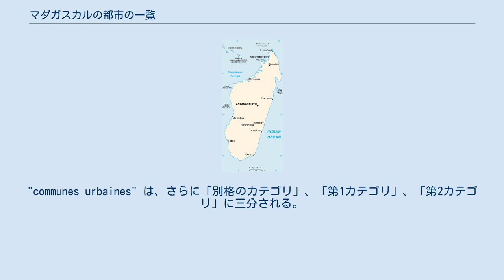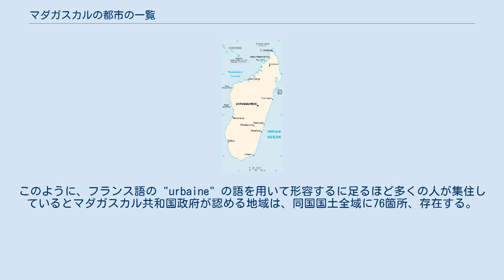マダガスカルの都市の一覧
マダガスカルの地図 本項ではマダガスカルの都市の一覧を提供する。
マダガスカルにおいては、1960年の独立以来、一貫して農村人口比率が低下するトレンドがある。
1960年の都市化率（全人口に対する都市居住者の割合）は9％程度であったが、2015年には35.1％である（世界銀行による）。
なお、全体の人口は独立時約500万人であったところ、2017年には2500万人になり、約5倍の増加である。
都市の定義は本来曖昧だが、住民サービスが提供される最小単位であるコミューンは、デクレ（内政及び地方分権化省省令 n°2015 – 592）により "communes rurales" と "communes urbaines" に二分されており、行政上の区別は明確である。
"communes urbaines" は、さらに「別格のカテゴリ」、「第1カテゴリ」、「第2カテゴリ」に三分される。
「別格のカテゴリ」は首都、アンタナナリヴのみが属し、「第1カテゴリ」には主要な8つのコミューンが属す。
「第2カテゴリ」には67のコミューンが分類される。
このように、フランス語の "urbaine" の語を用いて形容するに足るほど多くの人が集住しているとマダガスカル共和国政府が認める地域は、同国国土全域に76箇所、存在する。
 なお、上掲の表中にある「地域圏」は2015年4月1日、行政区画の創設に係る内務・地方分権化省省令 n°2015 – 593号により廃止された（同令第1章）。
また同様に2014年ごろから続けられている地方行政制度改革の一環で、名称変更が行われたり、複数の表記ゆれがあった町の名前に対して規範的な綴りが新たに定められたりした町もある（Toliary, Taolagnaro など）。